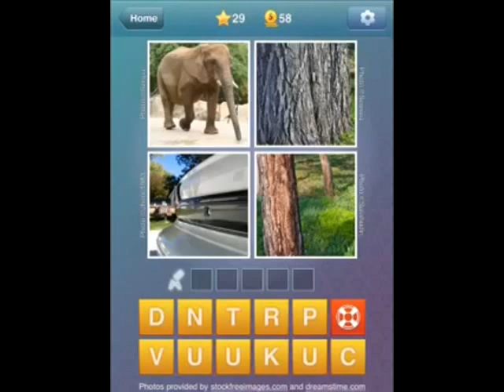What's the Word - Level 29 Answer